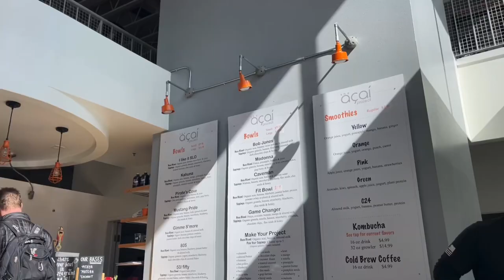SLO/SB VLOG: sarah chang!, good eats, hiking, etc.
Hello! My name is Kayla!

A very pg video diary of my weekend! I’m dead tired but it was so much fun as always! enjoy!